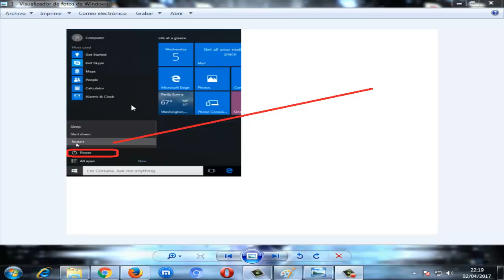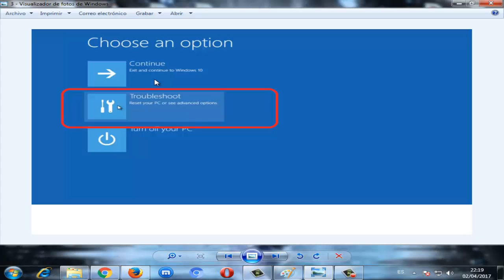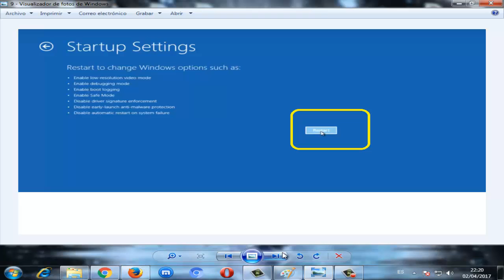Error 0xc000021a Windows 8/10 Pantalla Azul I SOLUCIÓN 2024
Como reparar Error 0xc000021a Windows 10/8/7 de una manera rapida y efectiva

✅ Como ACELERAR INTERNET al 1000%? Solucion